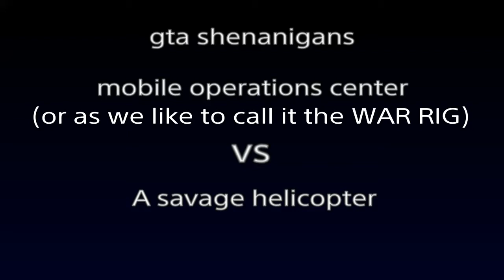GTA V:mobile operations center vs a savage helicopter , you are the weakest link good bye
Day 1 of the gun running dlc was a success , we had lots of fun and i recorded plenty so be ready for more video's like this